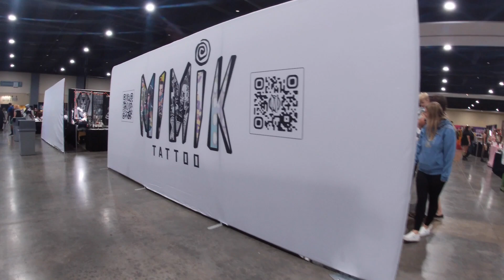2023 Anime Ink Con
I flew to Richmond Virginia for networking and tattoo workshops